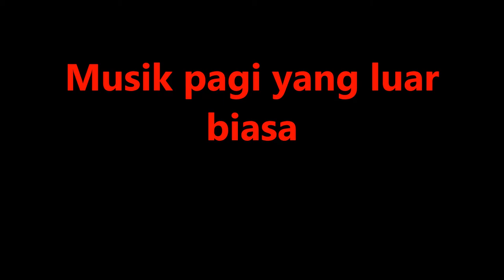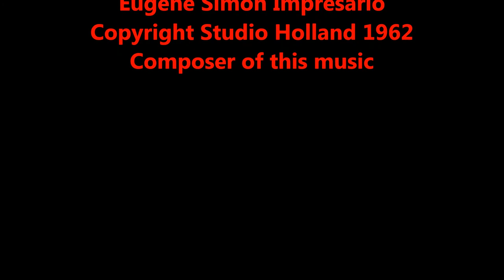Do your best morning "Shuffle Dance" Moves - Eugene Simon plays 8 tracks piano music 100 upbeats pm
new, eugene simon,eu, impresario, best 8 tracks piano music studio holland 1962,

Best Studio 100 Upbeats pm Holland 1962, copyright, by pianist composer, eugene simon 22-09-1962 amsterdam holland, relaxing jazz music, morning music piano sounds, best studio holland 1962 sounds, holland 1962 shuffle dance music, best 100 upbeats per minute, music from holland, eugene simon jazz pianist, music composer, jazz funk music, funky grooves,